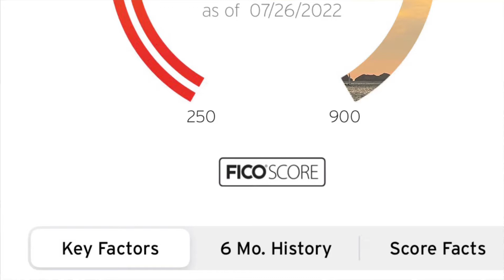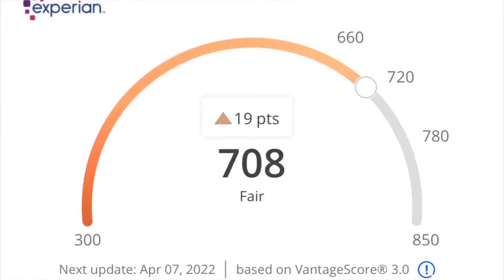How I grew my FICO score to 806 in 8 months